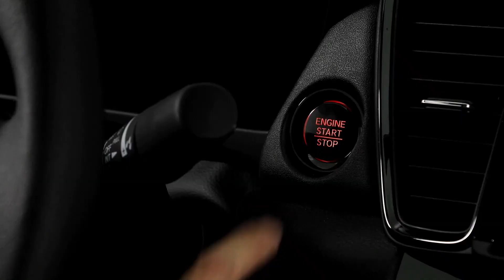2022 HONDA CITY TEST | CIVIC'İN YERİNİ TUTAR MI?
2022 Honda City ile teste çıkıyoruz. tasarım konusunda ağabeyi Honda Civic'e benzeyen model, Honda Civic'in yerini alabilir mi? Honda City kaç para? 2022 City alınır mı? 2022 Honda City ne kadar yakıyor? 2022 Honda City'nin konforu nasıl? 2022 Honda City'nin eksileri neler? Tüm soruların cevapları videomda. Keyifli seyirler.